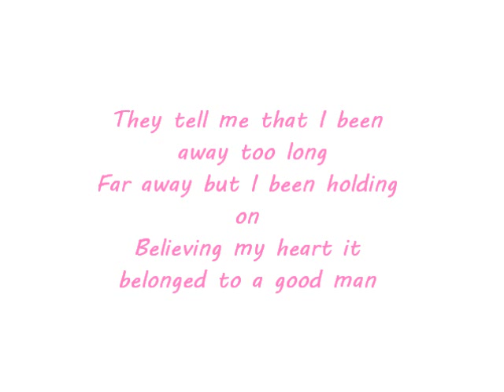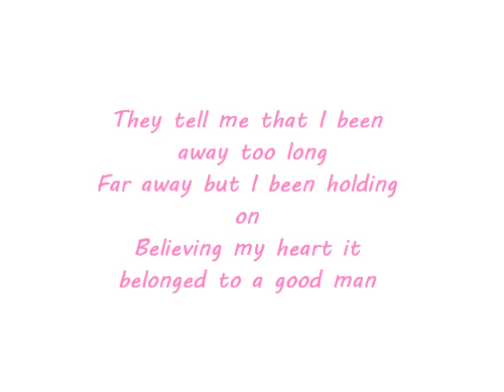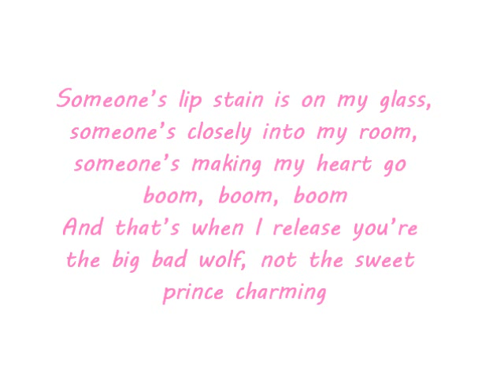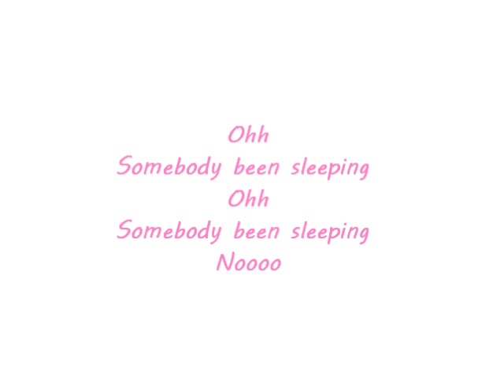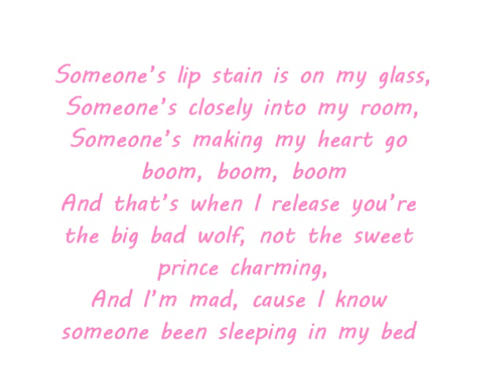Edei - In My Bed LYRICS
Edei - in my bed lyrics on the screen.